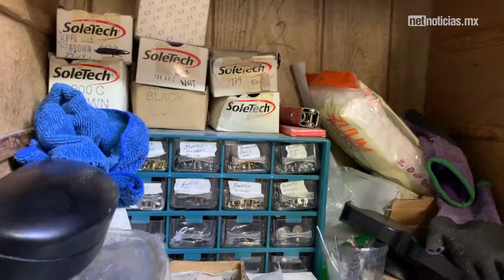Zapatero a su zapato: La historia de un experto del calzado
Por más de 40 años, Isidro logra que sus clientes den pasos seguros